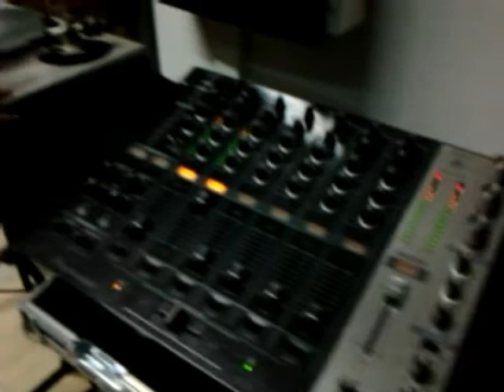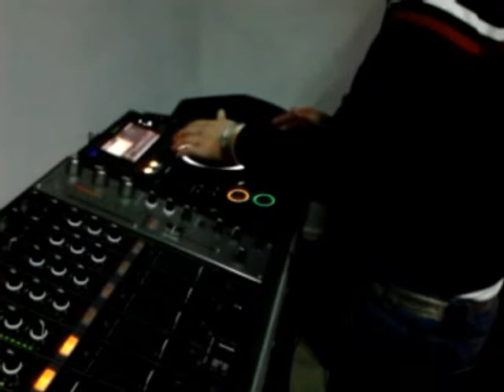Fred Mantovani Mixing with Technics 1200, Pioneer CDJ2000 and Pioneer DJM 1000 Mixer